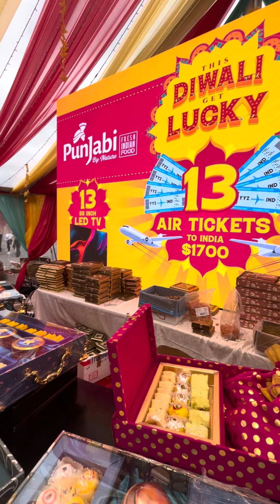Free 13 Tickets to India Worth $1,700 Each | Punjabi By Nature | Diwali Tent Mela Dhamaka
Location:
Elite Banquet Hall
1850 Albion Rd #6, Etobicoke, ON M9W 6J9

Search terms or tags:
Samosa and sweet factory
Elite banquet hall
diwali 2024
diwali
happy diwali
diwali 2023
deepavali diwali
deepavali when
deepawali
diwali 2023 date
diwali 2023 dates
diwali 2024 date
diwali happy diwali
diwali when
happy deepawali
happy diwali 2023
happy diwali diwali
happy happy diwali
diwali festival
diwali decorations
diwali 2022
diwali decoration ideas
diwali celebration
diwali greetings
diwali wishes
happy diwali wishes
diwali meaning
deepavali greetings
deepavali decorations
deepavali
diwali what is it
bandi chhor divas
divali 2022
deepavali meaning
deepawali greetings
diwali date
celebrate deepavali
celebrate diwali
date of deepavali
deepavali 2023
deepavali hindu
deepawali celebration
deepawali images
dhanteras
diwali feast
diwali festivities
diwali for hindu
diwali hindu holiday
diwali is a festival
happy deepawali images
image for happy diwali
image of deepawali
diwali mela
diwali festival of lights
diwali events
diwali gifts
diwali gift hampers
diwali gift ideas
diwali hampers
diwali lights
diwali cards
diwali 2022 date
diwali candles
diwali gift ideas for friends
deepavali gift
diwali lights decoration
diwali gift ideas for family
diwali diyas
happy deepavali
diwali story
diwali presents
diwali holiday
diwali lantern
diwali flowers
diwali party ideas
diwali treats
deepavali wishes
greeting cards for diwali
diwali lamps
diwali wishes in english
diwali photo
happy diwali sticker
diwali day
diwali activities
happy diwali greetings
diwali party
diwali celebration near me
diwali decorations near me
deepawali wishes
diwali activities for preschoolers
diwali celebration toronto
diwali home decoration ideas
games for diwali party
happy deepavali greetings
diwali diva
diwali sweet
diwali decorative items
happy diwali wishes in english
2023 diwali
2023 diwali date
2024 diwali date